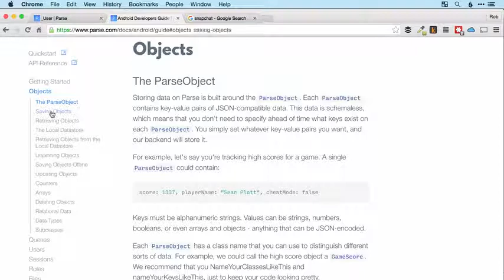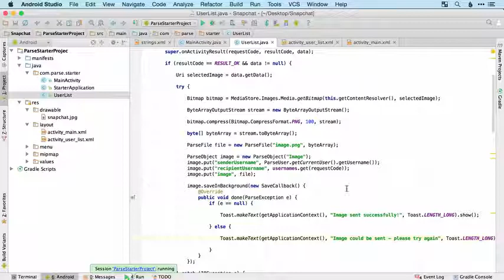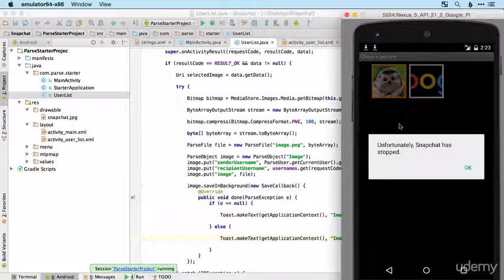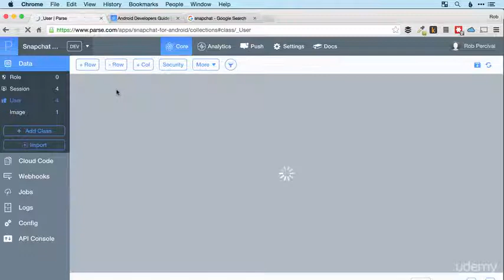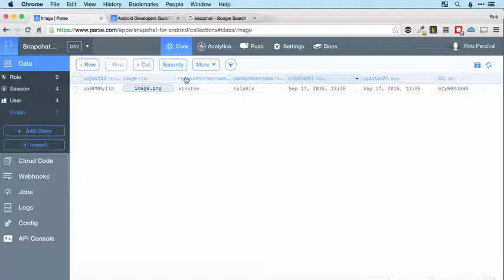004 SNAPCHAT CLONE FREE ANDROID || LEARN HOW TO CREATE SNAPCHAT CLONE USING ANDROID STUDIO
This video contain Android content and Here in this video you will get processor and making of snapchat clone and you can create snapchat clone with the help of this.
enjoy with us keep learning keep enjoying .||

   Android Development || Web Development || Udemy free course|| Android Video || tutorial|| Snapchat clone || Android Learning||

Watch Snapchat CLone Other Parts